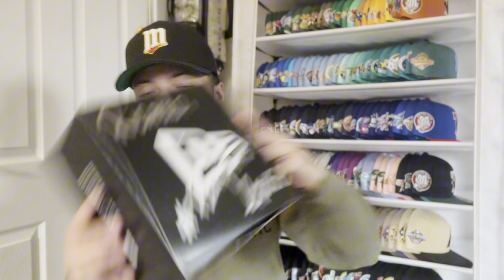BEARDEDGOOSE X ALLTHERIGHT FNF MAIL CALL!